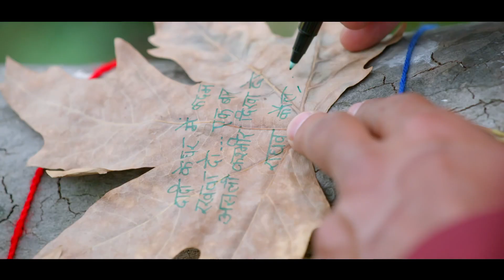Pashminna (Official Theatrical Trailer) | 25th October 7:30pm only on @SonySAB | Watch Now